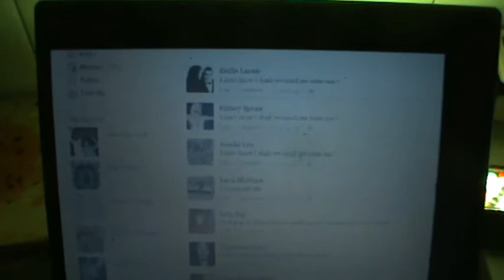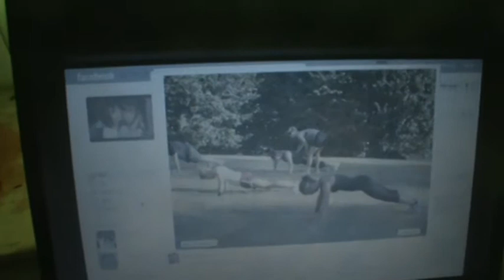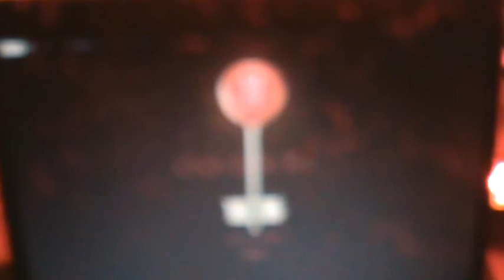Kris's Lolipop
Osez L'aventure